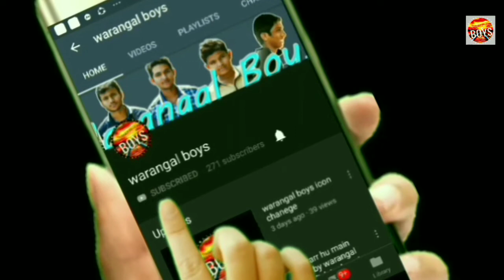KYA DOCTOR 2 by warangal boys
CHARECTERS
MD IMTIYAZ SHAREEF
MD JAFAR
MD AJAZ SHAREEF
MD YUSUF SHAREEF
FALLOW US TO THE INSTAGRAM( WARNGAL BOYS)
tnq for watching this video
warangal boys
warangalboys